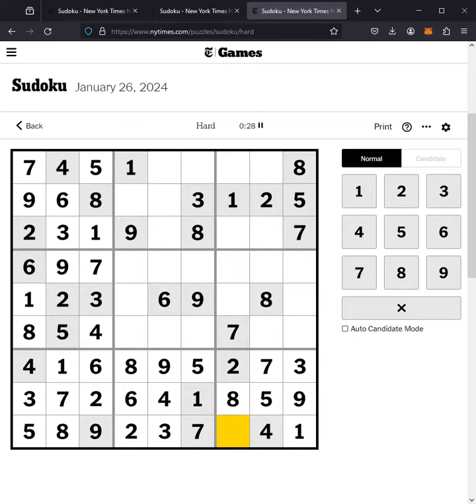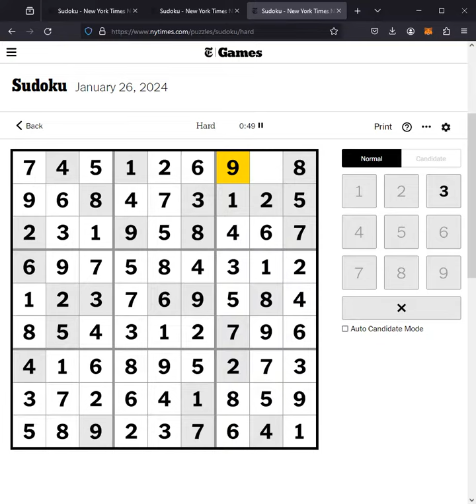Sudoku NYT Answers Easy Medium Hard 26th January 2024